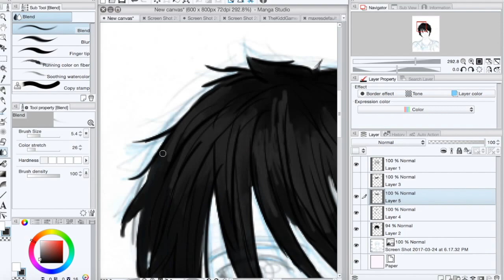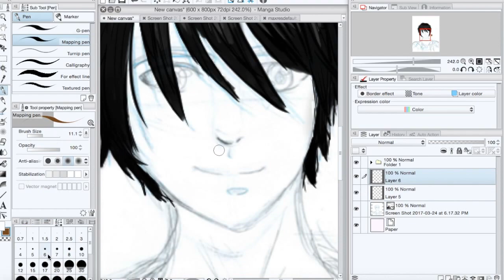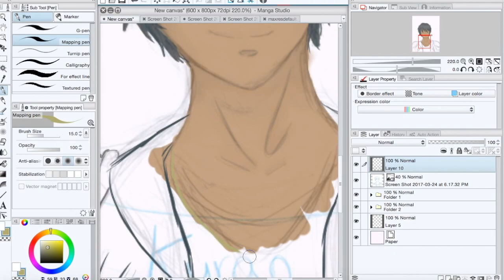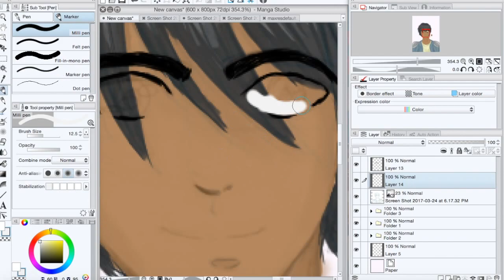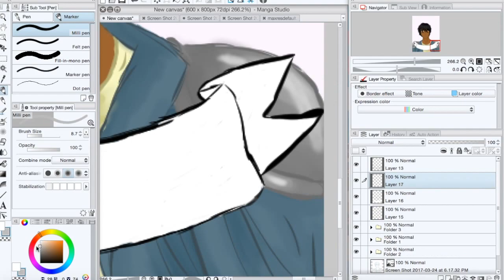Kyran +Fanart+ ~SpeedDraw~ Digital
This is another fanart of TheKiddGamer and this time it is his character Kyran from his roleplay Fairy Tales. (Which you should go watch)